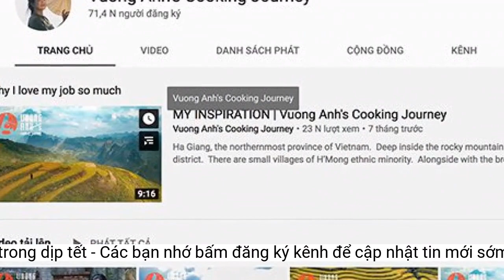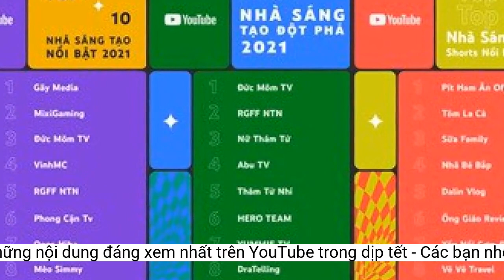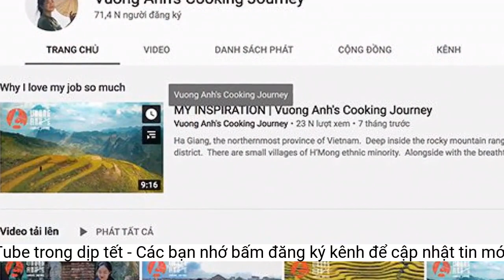Những nội dung đáng xem nhất trên YouTube trong dịp tết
Tết Nguyên Đán là dịp để các gia đình thêm gắn kết qua nhiều hoạt động như nấu bánh chưng, xem pháo bông đón giao thừa, hoặc cùng quây quần trước màn hình TV và xem các nội dung giải trí trên YouTube.Năm nay, các ca sĩ và những nhà sáng tạo trên YouTube như Hậu Hoàng, Hương Ly, Hồ Quang Hiếu sẽ mang đến cho khán giả Việt những giai điệu xuân đầy vui nhộn và tràn trề sức sống.
Người Việt cũng thể hiện sự quan tâm đáng kể đến những chương trình âm nhạc Tết, cụ thể video “Sóng 22 – Chương trình giải trí Đêm Giao Thừa 2022 hội tụ hơn 100 nghệ sĩ hàng đầu Việt Nam Tết 2022” đạt được hơn 8 triệu lượt xem và lọt vào danh sách top 10 video nổi bật trên YouTube 2022.
Những nội dung đáng mong đợi trong dịp Tết Nguyên Đán 2023 trên YouTube
Theo khảo sát ‘Why video?” Ipsos 2022, 96% người xem tại Việt Nam bao gồm thế hệ Z (Gen Z) cho biết YouTube sẽ có nội dung họ yêu thích. Đáng chú ý, những nội dung vào các dịp Tết trên YouTube cũng được nhiều người xem đón nhận.
Điển hình trong năm 2022, 4 nội dung phim Tết của Trấn Thành - “Hẻm Cụt", Huỳnh Lập - “Cậu Út Cậu Con Cúc", Thỏ Bảy Màu - “CÁI TẾT CỦA ÔNG NĂM" và FapTV - “Tỷ Phú Dạy Con (Phim Hài Tết 2022)” đã xuất sắc lọt vào danh sách các video nổi bật trên YouTube năm 2022.
Tiếp nối thành công của mùa Tết trước, Huỳnh Lập sẽ tiếp tục ra mắt phần 2 của phim “Cậu Út Cậu Con Cúc" trên kênh YouTube Huỳnh Lập Official vào dịp Tết này. Ngoài ra, khán giả còn có thể thưởng thức thêm các phim hài Tết đặc sắc khác đến từ nhà sáng tạo BB Trần với series “Chị Em Song Sinh" và Thu Trang với Web Drama “Ủa Tết Nè".
Bên cạnh đó, người xem có thể tham khảo thêm cách nấu các món ăn truyền thống ngày Tết trên YouTube qua các kênh Hương Vị Quê Hương, Dinology hoặc những nội dung thưởng thức, review các món ăn hấp dẫn dịp Tết từ kênh HÔM NAY ĂN GÌ? và Bếp trưởng Review.
Sóng truyền hình trong những ngày Tết tại Việt Nam truyền phát đa dạng các thể loại chương trình Tết khác nhau, từ ca nhạc đến phim Tết, các chương trình tạp kỹ hoặc gameshow. Điều này cho thấy nhu cầu tiêu thụ nội dung giải trí của người Việt rất đáng kể và đặc sắc.
Ngoài những nội dung phim Hài Tết và ca nhạc mừng xuân, khán giả Việt cũng có thể tìm kiếm và theo dõi những vlog thường nhật quay lại cảnh chuẩn bị Tết của các MC, diễn viên và nhà sáng tạo nổi bật như Trấn Thành, Khánh Vy, Mạc Văn Khoa, Ninh Dương Lan Ngọc, Fabo Nguyễn... trên kênh YouTube cá nhân của họ để lắng nghe những chia sẻ chân chất và gần gũi nhất từ những người nổi tiếng.
Tuy nhiên, trong những năm trở lại đây với sự xuất hiện của YouTube trên TV, người Việt lại có thêm một lựa chọn mới bổ sung vào danh sách nội dung xem ngày Tết.